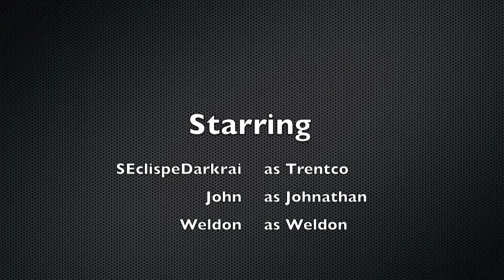REAL WILD ONES - Tongues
The first video that I made which Chameleons were used.